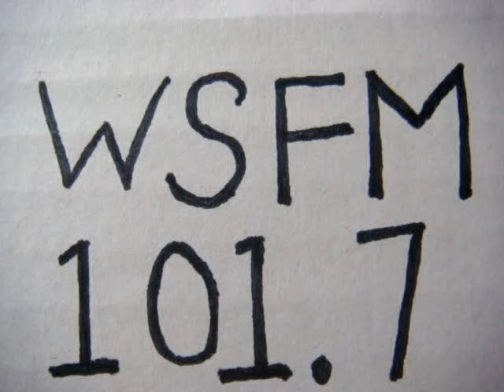No 1154 Your song with Richard Mercer. 27 November 2014